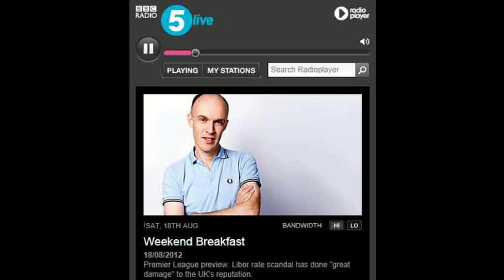BBC interview with Brian J Ford on spontaneous human combustion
Prof. Ford published successful experiments on his new theory of human combustion in America (in The Microscope) and in Britain (in New Scientist) on August 18, 2012. The BBC interviewed him about the theory on publication day.